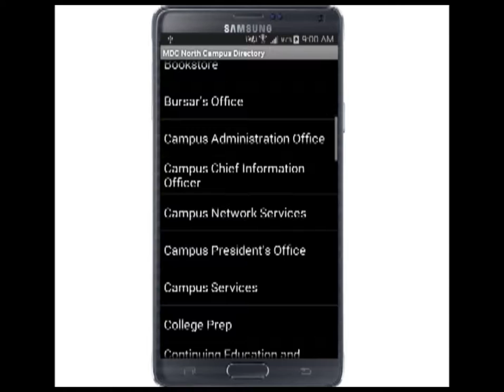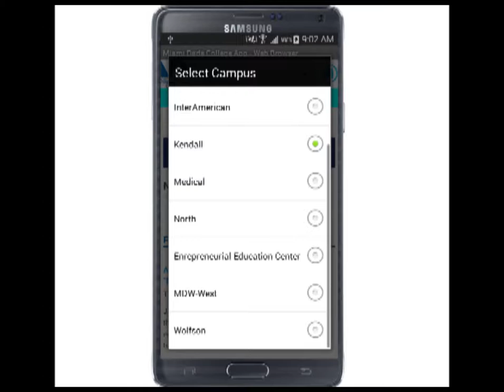GantTech APP: Miami Dade College Mobile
Keep MDC with you all the time. With MDC Mobile, you’ll have instant access to Miami Dade College news, events, course information, and much more. MDC Mobile is also your go-to guide on campus, helping you map out your best route to class.